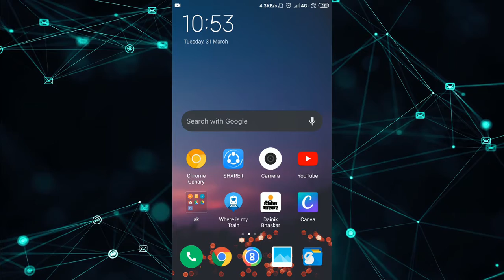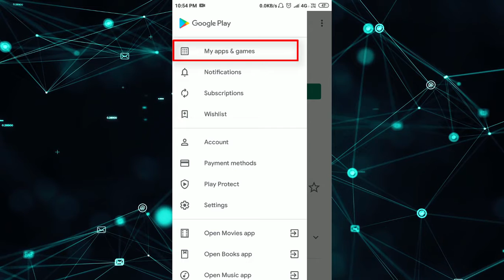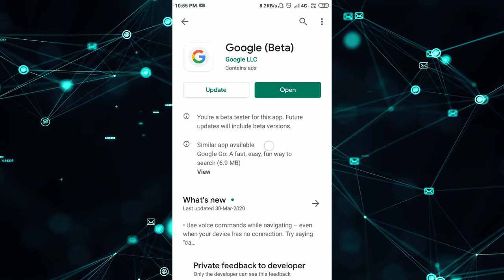How to join Instagram beta program in Android phone hindi_ join beta program_ become a beta tester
In video I'm going to share with you How to join Instagram beta program in Android phone hindi

👉यह सभी 🎬Videos हिंदी में हैं।

Support 👍
(Get Free Android Tips, Computer Tips, Internet Tips and Tricks in Hindi)

Your questions:
How to join beta program in google play
How to join Instagram beta program
How to beta become a beta tester
How to join beta program in Android phone Hindi
Instagram beta program join kaise kare
New features sbse pehle use kaise kare